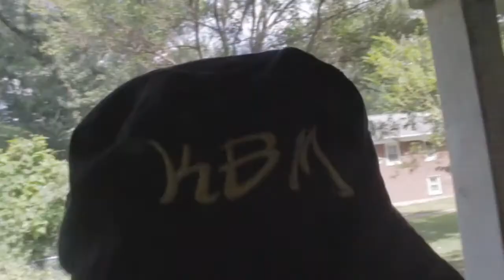Kitchen Boy Killa - Bust'n Jugs Ft 2Bottle Thugger (Official Video)